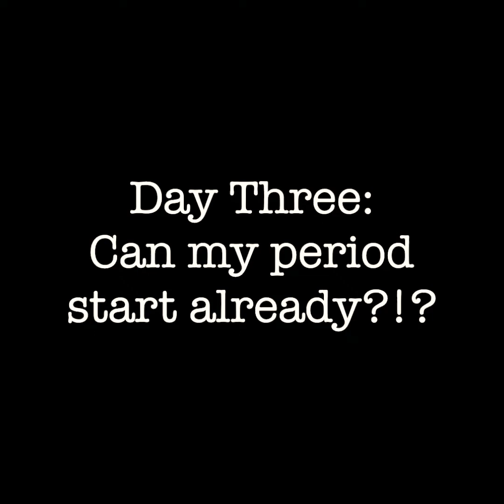Day Three: Can My Period Start Already???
Update: It started tonight LOL